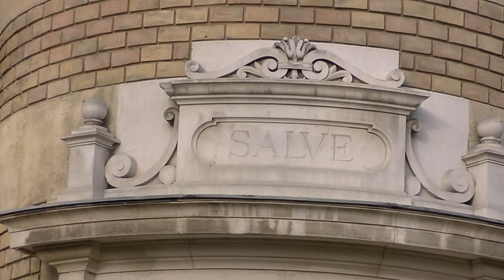29.1.2021: Der kleine Stadtstreicher 43: Lainzer Tiergarten und Hermesvilla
Ein Spätherbst-Spaziergang zeigt dem kleinen Stadtstreicher zwar kaum Tiere, aber dafür die Hermesvilla, den Rückzugsort Kaiserin Sissis vom Hofzeremoniell …